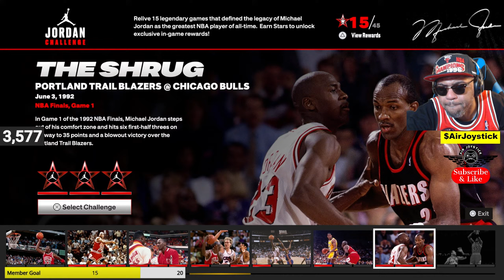LETS PLAY NBA 2K23 Beating the Jordan Challenges In one video ( FIRST LOOK) Part 3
NBA 2K23 is a 2022 basketball video game developed by Visual Concepts and published by 2K, based on the National Basketball Association. It is the 24th installment in the NBA 2K franchise, the successor to NBA 2K22 and the predecessor to NBA 2K24. The game was released on September 9, 2022 for Microsoft Windows, Nintendo Switch, PlayStation 4, PlayStation 5, Xbox One and Xbox Series X/S.

Creater Code: Air_Joystick

What time is it?? GAME TIME WHOOOOOO!!